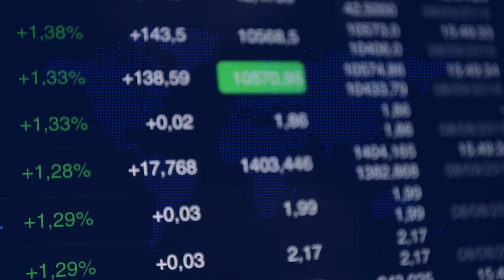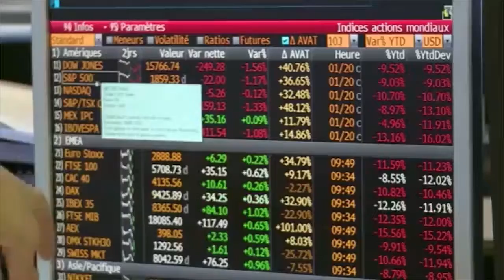Mercado Amigo | Una segunda ola del virus es probable… un segundo cierre, no